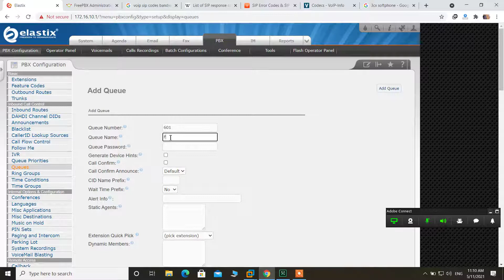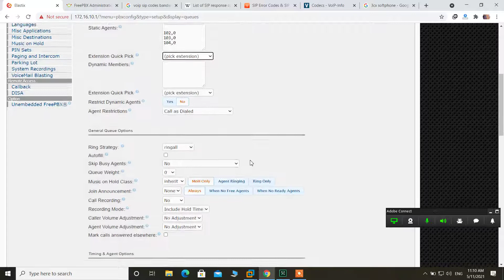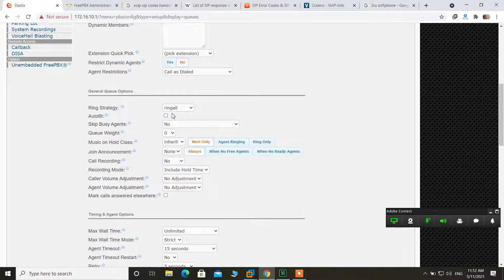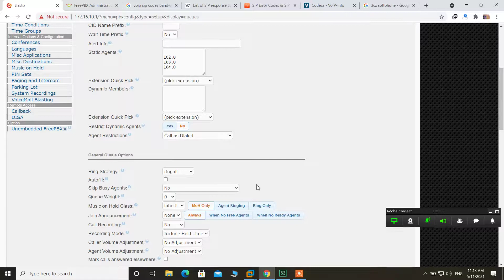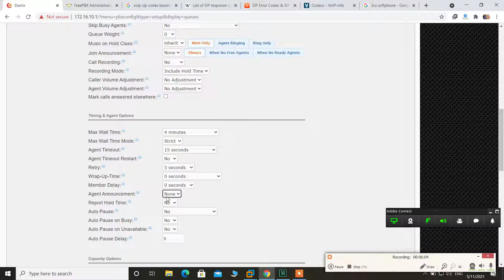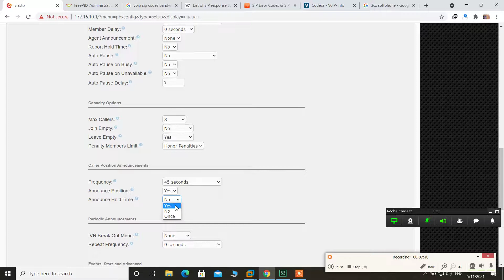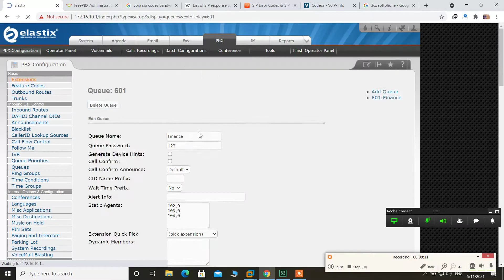Session 11 : Queue